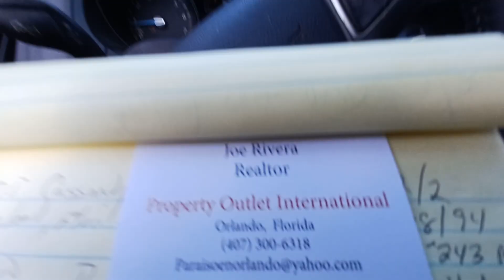Se Vende Mobilhome Con Terreno en Lakeland Florida 33809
Listing by:
Rachel Hernandez
Webpro Realty LLC